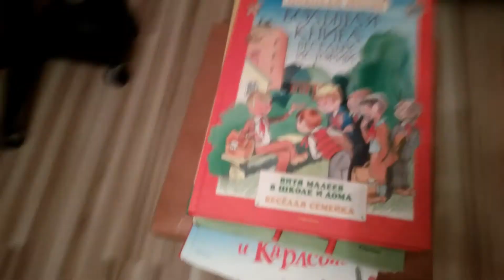Как сделать штатив для видео